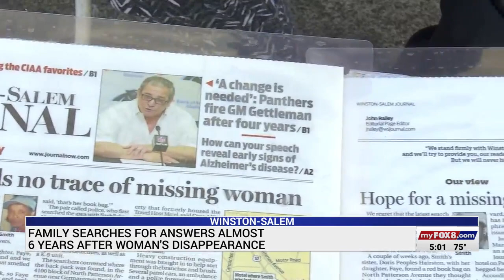Winston-Salem family searches for answers almost six years after woman's disappearance